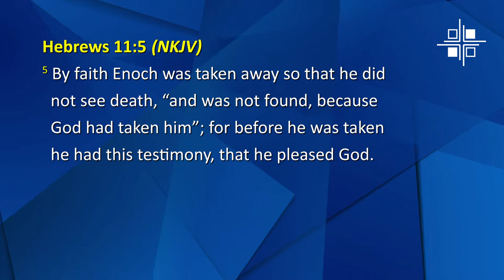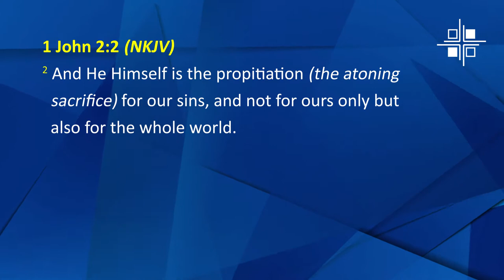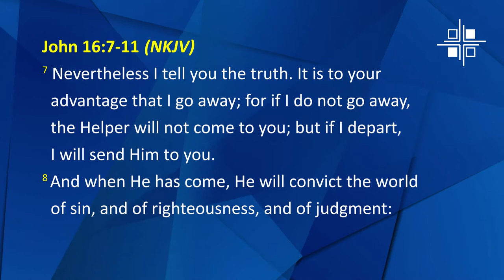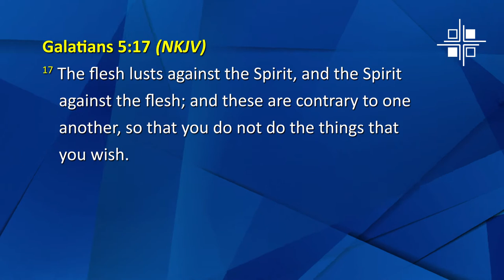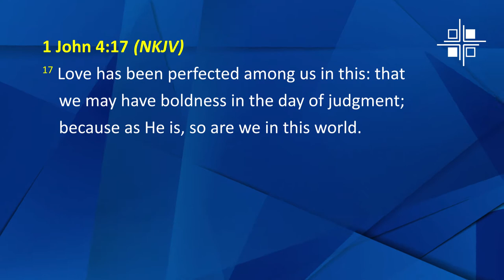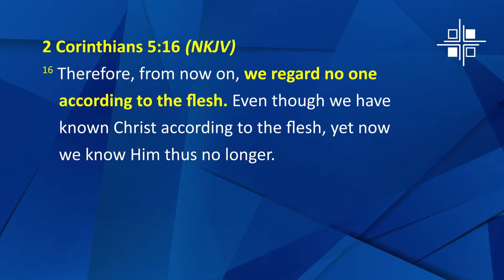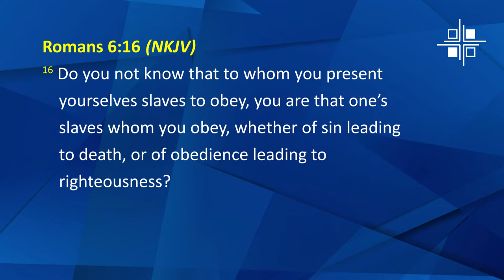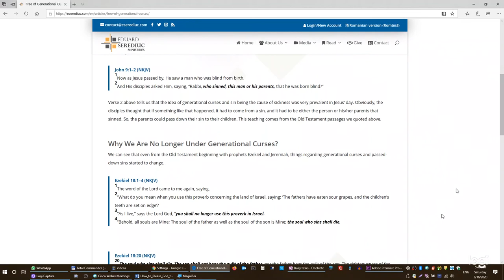How to Please God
This message discusses about what really pleases God, and about the relation between faith and holiness. For more Bible teaching, we invite you to visit our